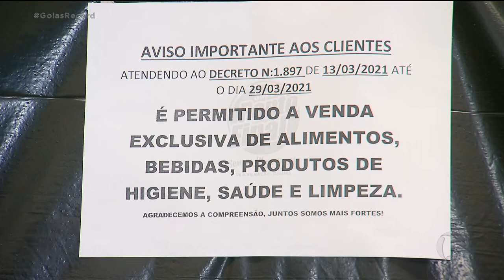RESTRIÇÕES EM SUPERMERCADOS: APENAS ALIMENTOS, PRODUTOS E DE HIGIENE E LIMPEZA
SUPERMERCADOS DE GOIÂNIA ESTÃO AUTORIZADOS A VENDER APENAS PRODUTOS DE ALIMENTAÇÃO, HIGIENE PESSOAL E LIMPEZA.